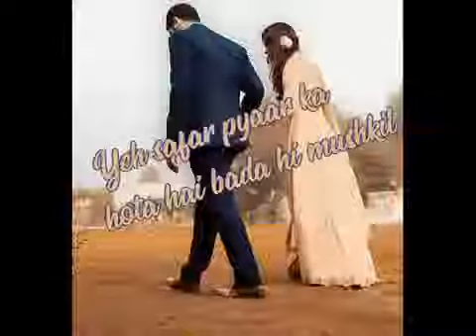Best heart broken song